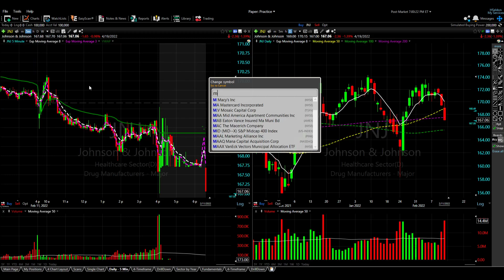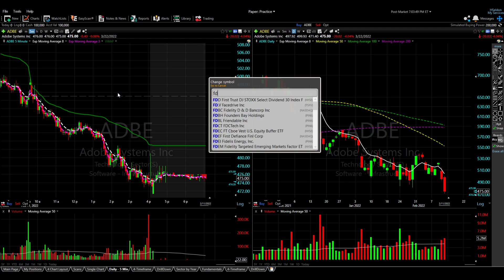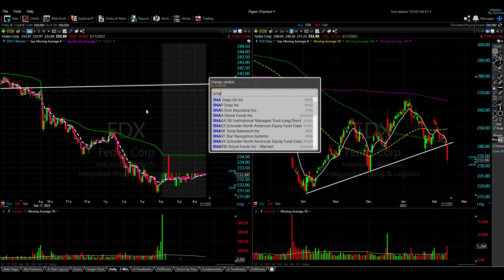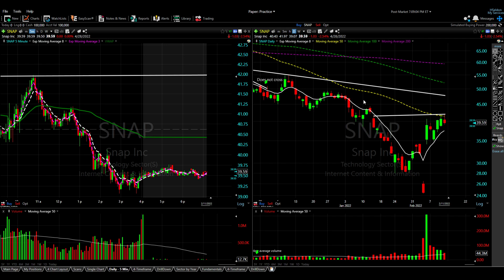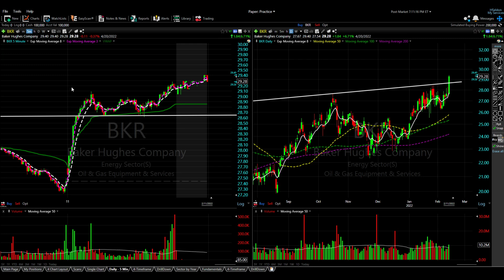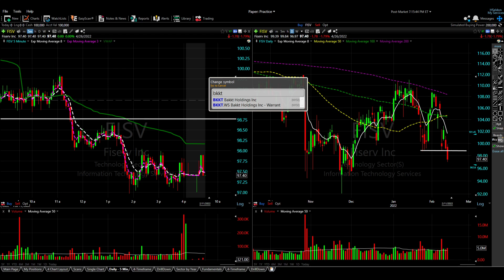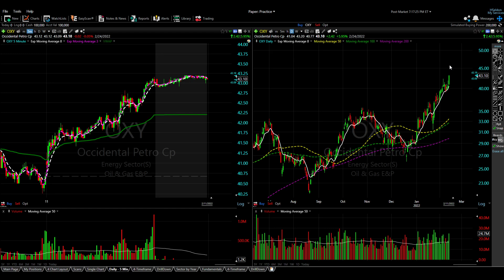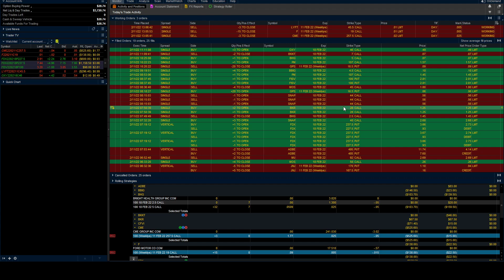Challenge Update and Well It's Friday So Who Knows What To Expect In This Video.....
Friday Fun Day Recap

00:00 Starting With The Market - What War??
01:55 Trendlines are the new SMA's
03:22 News Driven Market
05:45 Breaking Out Into Song?
06:17 Challenge Recap
26:10 Post Trades In Real Time And Then We'll Talk
27:35 Repeatable and Sustainable Method
28:25 Outro & "Read the Damn Wiki"!